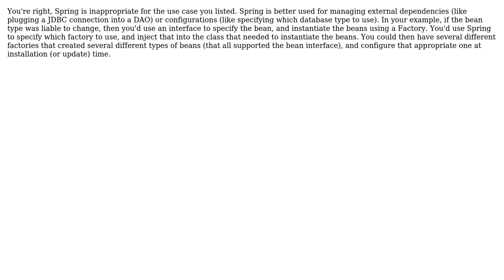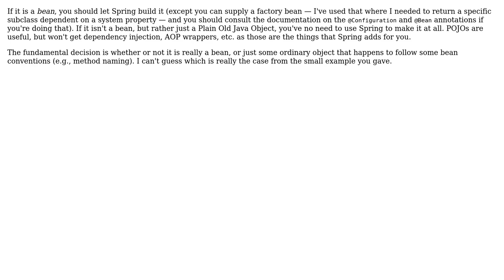Software Engineering: When not to use Spring to instantiate a bean? (4 Solutions!!)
Software Engineering: When not to use Spring to instantiate a bean?

With thanks & praise to God, and with thanks to the many people who have made this project possible! | Content (except music & images) licensed under CC BY-SA | Music | Images & others | With thanks to user TMN user Rishabh user Rahul Joshi user jwenting user Donal Fellows and the Stack Exchange Network Trademarks are property of their respective owners. You are responsible for your own actions.